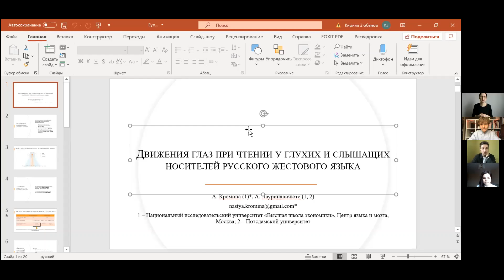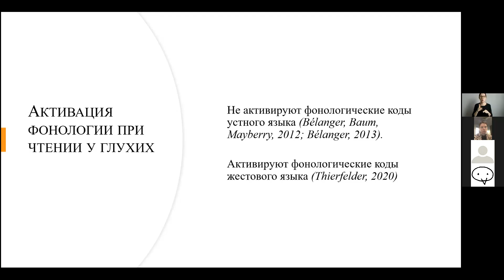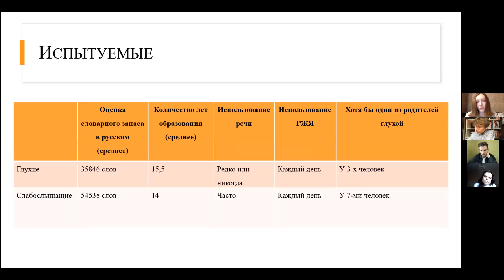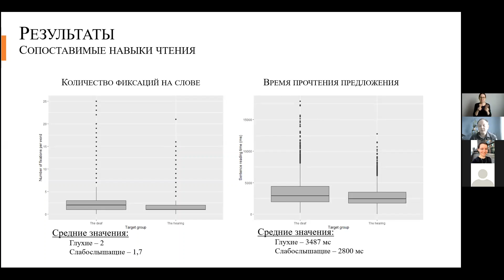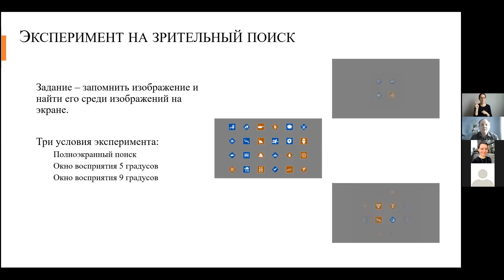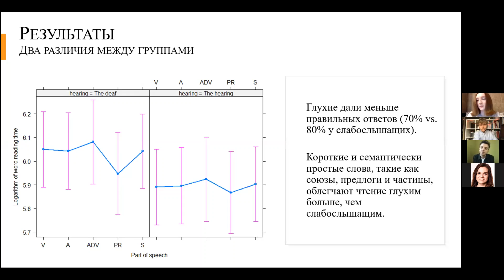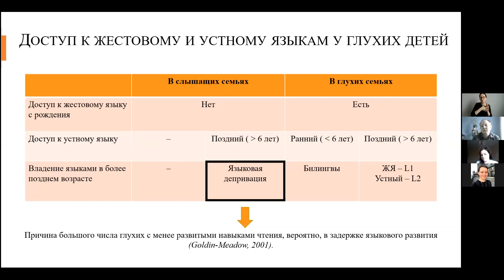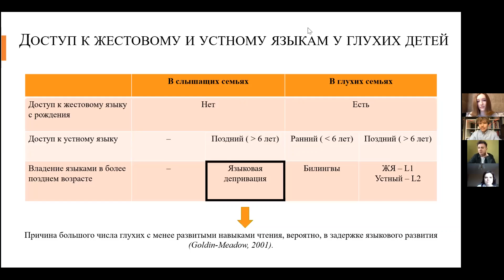Кромина А.,Лауринавичюте А. Сравнение движений глаз при чтении у слабослышащих носителей жест.языка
Секция: РАЗНООБРАЗИЕ ГЛУХОТЫ: ИНКЛЮЗИВНЫЕ НОРМЫ И СПЕЦИФИЧЕСКИЕ ПРАКТИКИ СООБЩЕСТВА

Кромина Анастасия Андреевна, стажер-исследователь Центра языка и мозга НИУ ВШЭ.
Лауринавичюте Анна Кестучё, младший научный сотрудник Центра языка и мозга НИУ ВШЭ, Университет Потсдама (Германия, Потсдам).

Сравнение движений глаз при чтении у глухих и слабослышащих носителей русского жестового языка

Из-за неспособности воспринимать звуки глухие не используют фонологические коды устного языка (Bélanger, Baum & Mayberry, 2012; Bélanger et al., 2013). Фонологический дефицит часто становится причиной того, что глухие дети усваивают устный язык как второй, то есть, значительно позже слышащих детей. Позднее усвоение устного языка отражается, в том числе, в снижении навыков чтения (Goldin‐Meadow & Mayberry, 2001). Мы предположили, что слабослышащие носители русского жестового языка (РЖЯ) продемонстрируют более развитые навыки чтения, чем глухие носители РЖЯ, так как слабослышащие имели частичный доступ к устному языку с рождения, и, вероятно, усвоили его как первый язык. Известно, что несмотря на позднее усвоение устного языка, глухие обладают преимуществом в чтении – расширенным периферийным зрением. Глухие предобрабатывают 18 символов справа от текущей фиксации на слове, в то время как люди без нарушений слуха предобрабатывают только 14 символов (Bélanger et al., 2012). В нашем исследовании мы использовали метод регистрации движений глаз при чтении предложений для сравнения навыков чтения у глухих и слабослышащих носителей РЖЯ. Нашей целью также было проверить, помогает ли слабослышащим периферийное зрение читать так, как оно помогает глухим. В эксперименте приняли участие 13 слабослышащих носителей РЖЯ (средний возраст = 25 лет), использующих для общения речь, и 13 глухих (средний возраст = 29 лет), не использующих речь. Результаты продемонстрировали, что глухие и слабослышащие носители РЖЯ преимущественно обладают сопоставимыми навыками чтения. Обе группы имеют одинаковые длительности фиксаций на словах, вероятности отсутствия фиксаций на словах (пропуска слов), позиции саккад, скорости чтения предложений, а также одинаковое количество фиксаций. Кроме этого, мы нашли, что обе группы используют периферийное зрение для предобработки информации. Глухие участники чаще, чем слабослышащие, использовали одну фиксацию для чтения длинных слов. Cлабослышащим высокая частотность следующего слова помогала ускоряться в чтении и перечитывании текущего слова. Однако у глухих людей были обнаружены некоторые паттерны более низких навыков чтения. Во-первых, глухие участники хуже отвечали на вопросы о содержании предложений. Во-вторых, длинные и семантически сложные слова глухим значительнее затрудняют чтение.